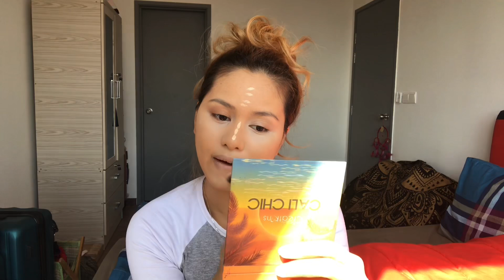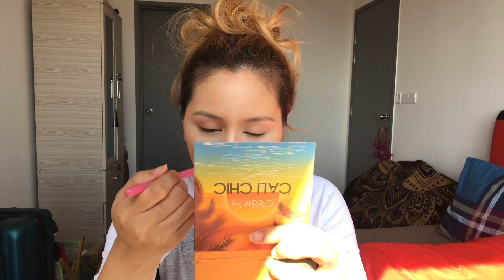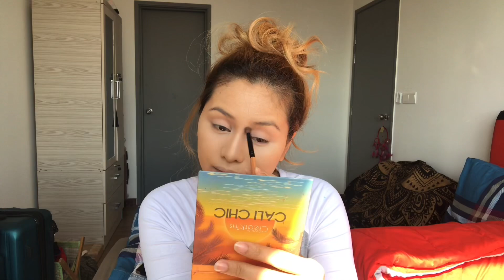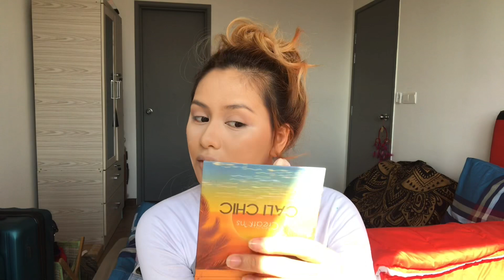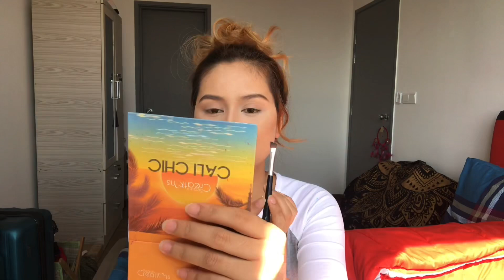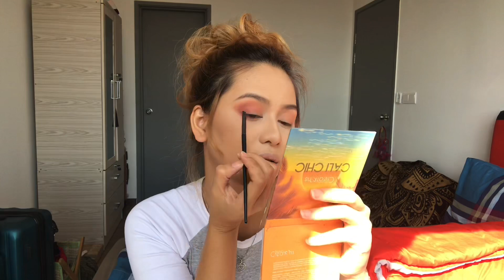Hosiani Keewon - Make-up Tutorial (catchy look)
Hai semua, here I share to you my style of doing my catchy look which is also my favourite look 😁 Thank so much for the support and for those who new in my channel, I’m a Pure Dusun From Sabah Malaysia I love makeup and singing so much♥️ Please subscribe and click the notification bell 🔔 to show more support!